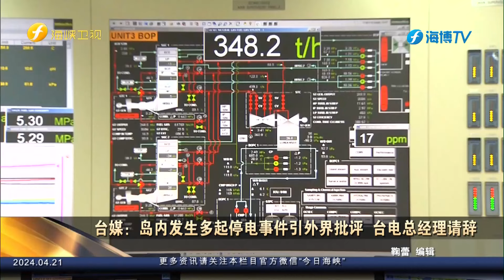台媒：岛内发生多起停电事件引外界批评 台电总经理请辞